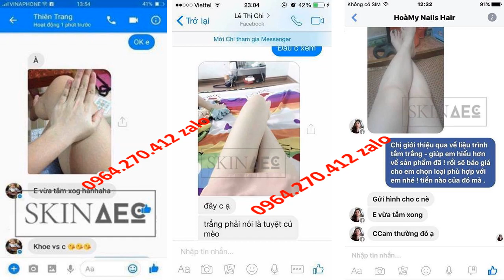dưỡng trắng da toàn thân đúng cách Skin AEC 0964270412 Zalo